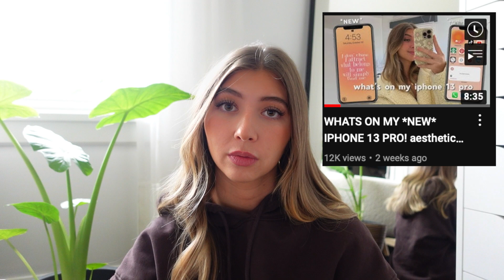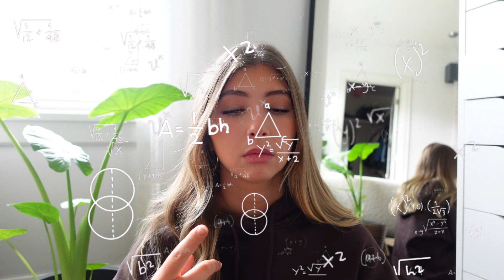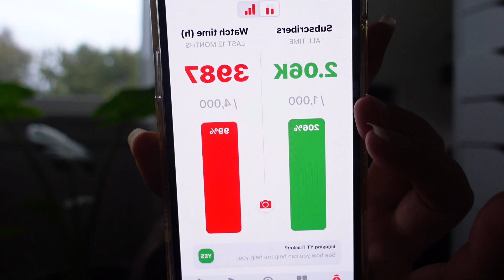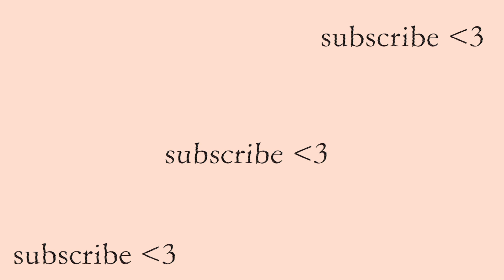HOW TO START A YOUTUBE CHANNEL IN 2021! what youtubers dont tell you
HOW TO START A YOUTUBE CHANNEL IN 2021! all my tips, tricks, and secrets on how to start a YouTube channel in 2021. I hope this helps you guys!

small youtubers - we got this🤍